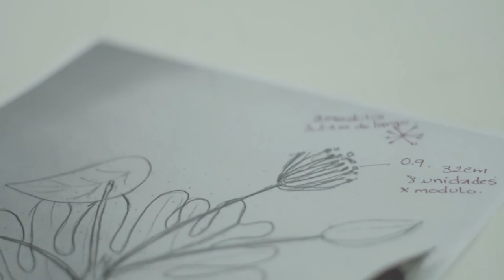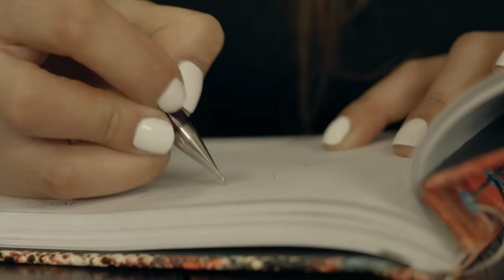Ana Martín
Conoce la historia de Ana Martín, una artesana que arrancó su proceso de formación en joyería en nuestra UnidadDeFormación.